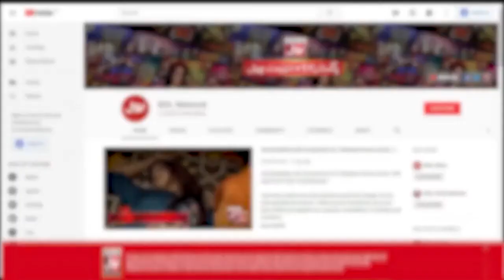Larkay Nay Di Kaisi Dhamki?? | Sanam Jung Show | Akhri Khilari Kon? | BOL Entertainment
Larkay Nay Di Kaisi Dhamki?? | Akhri Khilari Kon?